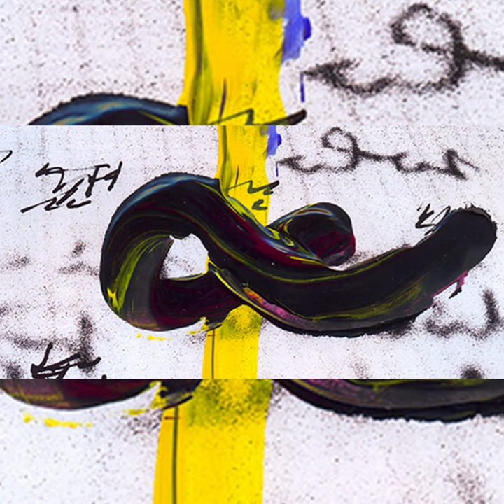V Episodio"EternaMENTE" di Paolo Ferrari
V Episodio
"EternaMENTE" di Paolo Ferrari
Voce di Erika Carretta
Letture tratte da
"Invece del giorno e della notte"
di Paolo Ferrari
A cura del Centro Studi Assenza
Video editing Gabriela Melchionda